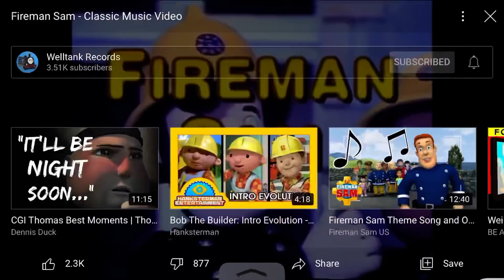Fireman sam reversed